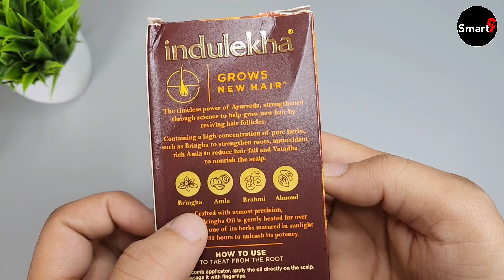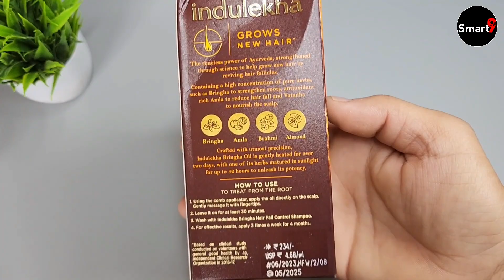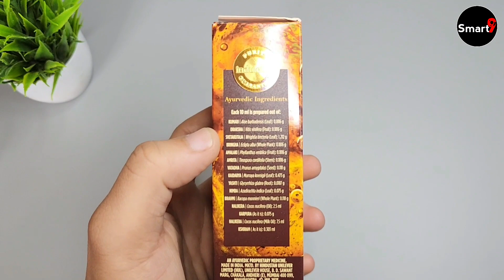Indulekha Hair Oil Results | indulekha hair oil review | indulekha hair oil how to use